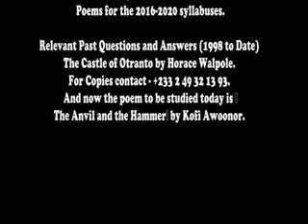The Anvil and the Hammer by Kofi Awoonor PART 1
A brief analysis of Kofi Awoonor's "The Anvil and the Hammer", a poem studied by students of WASSCE Literature-in-English.